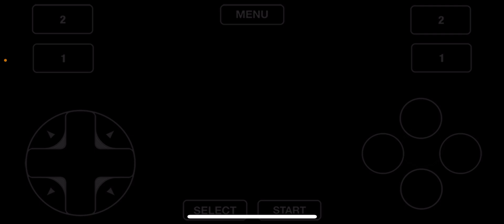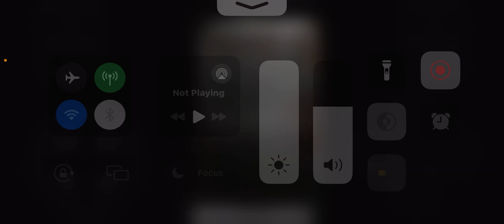BIOHAZARD 2 EXTREME BATTLE MODE LEON PART 3